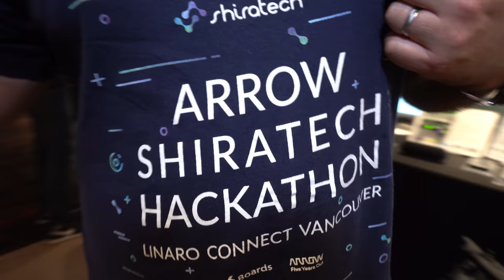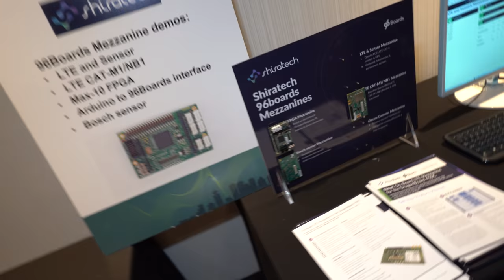Shiratech Hackathon at Linaro Connect Vancouver 2018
is an Israeli company that creates development boards. Shiratech produces ARM system on modules that cut time to market significantly and reduce project development risk. Shiratech has several new platforms launching soon. Also see my other video filmed with Shiratech

Members get:
- early access to hundreds of yet unpublished videos
- business cards to contact companies and people interviewed
- special icon next to username to get comments and live chat highlighted

Filmed in 4K24 with Sony A7III ($2000 rented through FatLlama (UK only, get £25 off first rental all my A7III videos with 16-35mm G Master are added